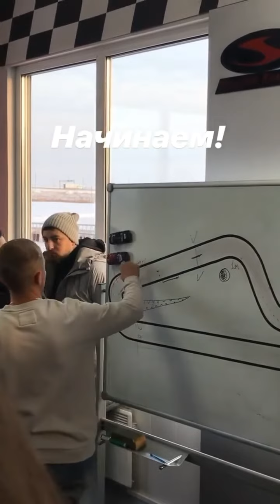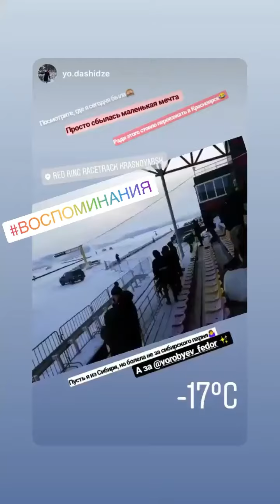Winter Drift Battle 2019-20. Фёдор Воробьёв (Instagram stories от 22.12.19)